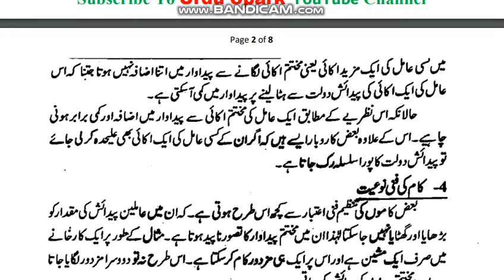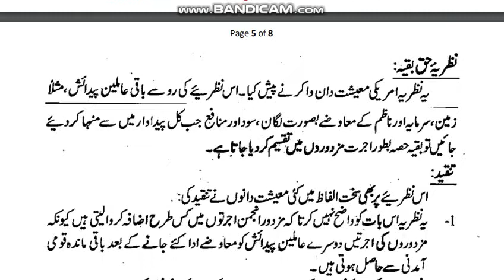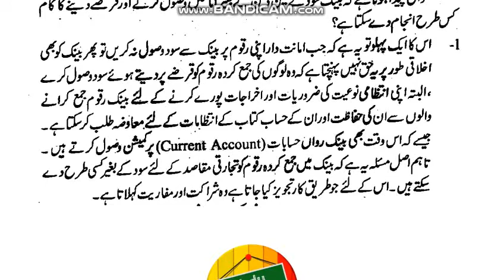AIOU Code 315 Solved Assignment No.4 Spring 2022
AIOU Course Code 315
Subject: Economics
Solved Assignment No.4
Level: F.A/I.Com
Credit: Full
Semester: Spring 2022
Full_Credit_Book
Half_Credit_Book
NOTE:
Dear Students!